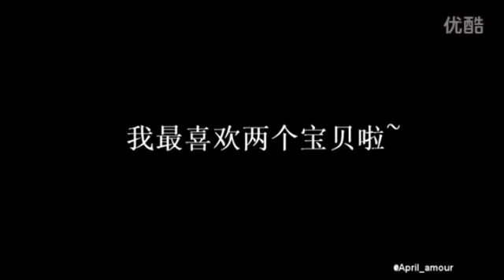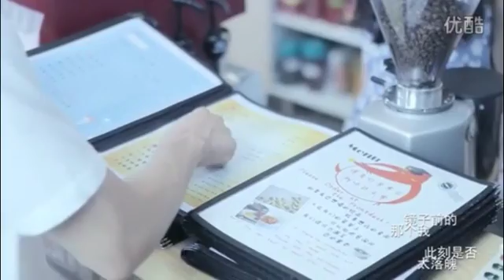興鹿【甜蜜具現式】LuHan + Lay SING by 自由國度